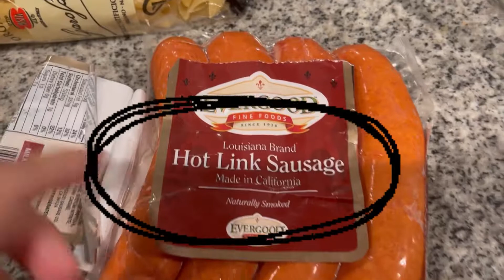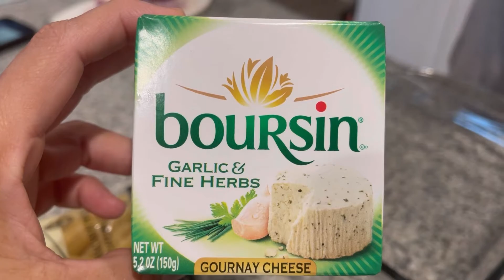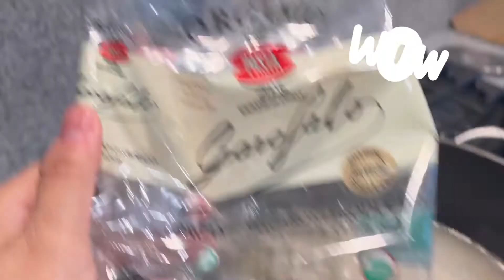👩‍🍳CHESSY PASTA 🍝WITH SPICY 🌶 SAUSAGE... deliciosa, valdrá la pena?